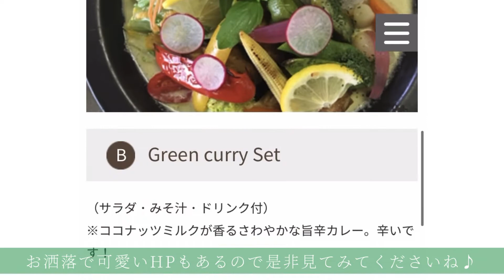南九州市☕️知覧町「Cafe Cochi」古民家好きにオススメ！！